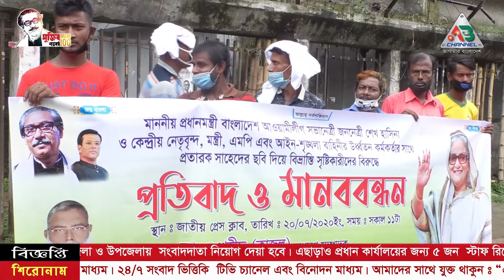বাংলাদেশ আওয়ামী মুক্তিযোদ্ধা যুব প্রজন্ম লীগের মানববন্ধন | Ab Channel